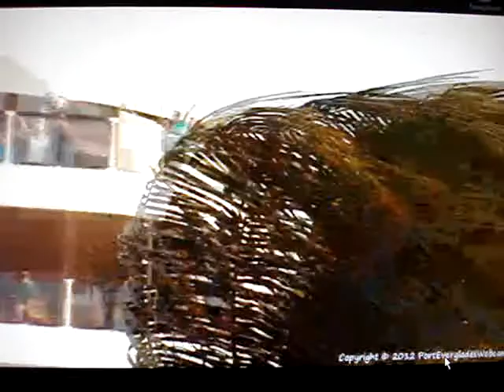Celebrity Equinox departs Port Everglades. Video taken by "Port Everglades Webcam".